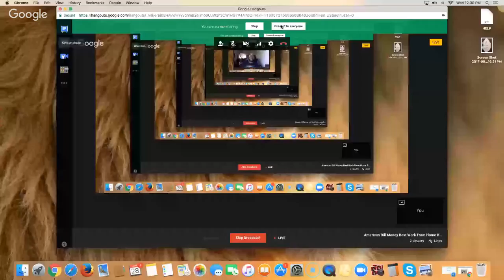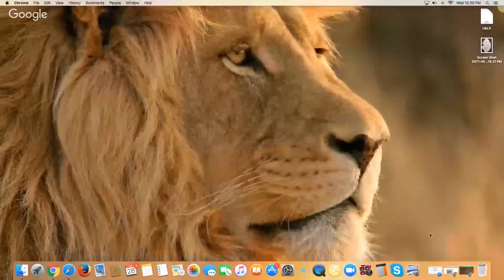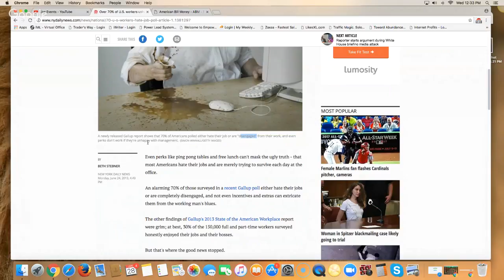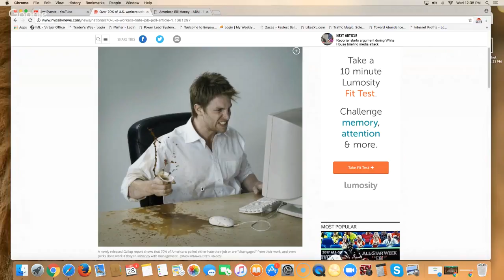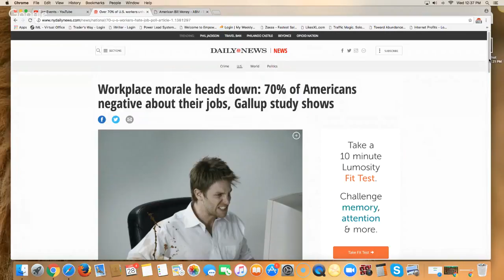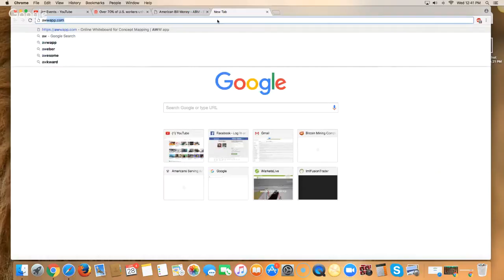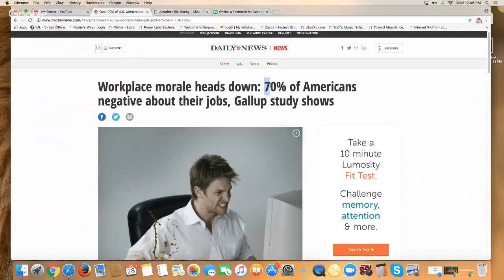American Bill Money Best Work From Home Business Opportunity- 70% of Americans Are Unhappy With....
In this video for American Bill Money Review, learn how this is the best work from home business opportunity in 2017 and beyond, and learn how over 70% of Americans are also not happy with their current jobs.  Join my American Bill Money team below.

Step 1: Learn more about American Bill Money by clicking below

*Referred By Ontarian Hawkins ABM# 6012

*REFERRED By Ontarian Hawkins ABM ID# 6012

NOTE: To properly enroll with RPM, and receive 12 months of recruiting done for you, you MUST complete the following steps.

Name:
Phone:
Time Zone:
Best Time to Call:

Note: If you prefer to call please do not call if you don't have the name and business 4 digit ID number of the person that referred you. If you have that information you can call Rightway Prodigy Marketing Call Center at the numbers listed below: